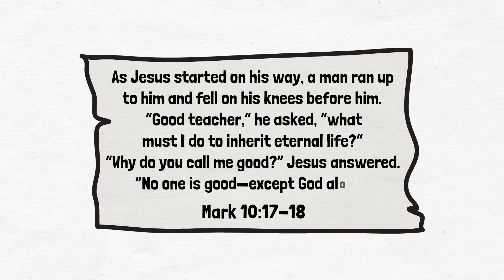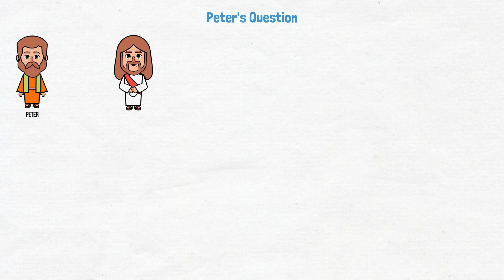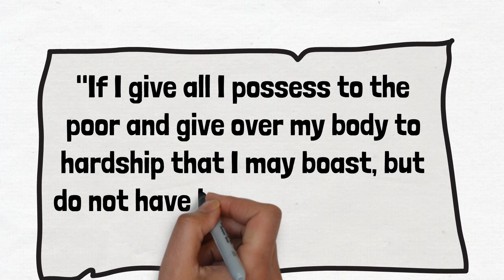FINANCIAL STEWARDSHIP EPISODE 6 | ANDREW WOMMACK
Are you ready to walk through life with more than you need? Your leadership is where it all starts and ends.

Some people think money is bad, but it's just a tool. Let God bless you with more things so that you can help even more people. This message, Financial Stewardship, will change your life by showing you how to be a good caretaker of what God has given you.

 / andrewwommackmin